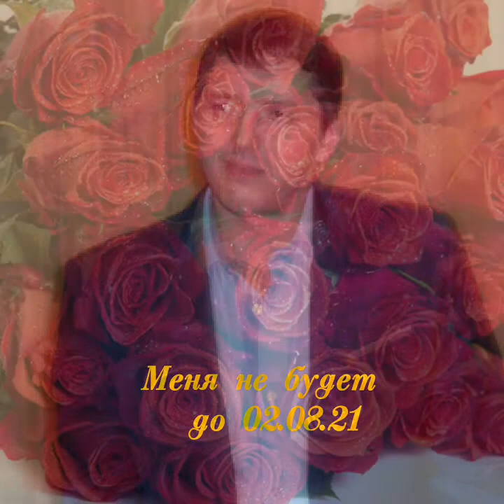Александр Кобяков(Ностальгия)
музыка Александр Кобяков